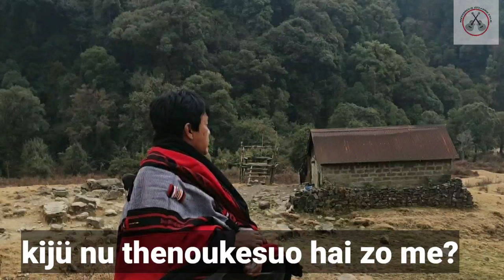Methaneilie Jütakhrie Solo | VI MOREI | Official Lyric Video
VI MOREI
Composed by Methaneilie Jütakhrie Solo

Copyright @ (Methaneilie 2022)